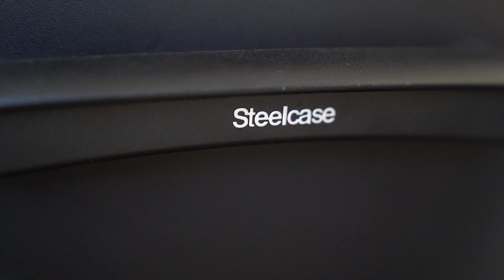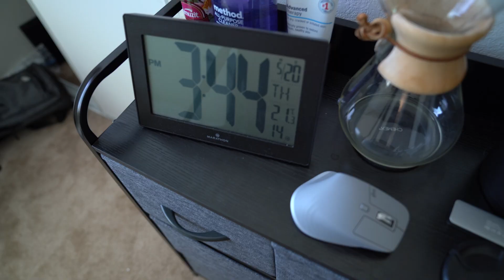I'm getting rid of all my stuff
Hey guys it's been a minute - Wanted to give a tour of my new *minimalist* bedroom while I'm in the middle of decluttering.